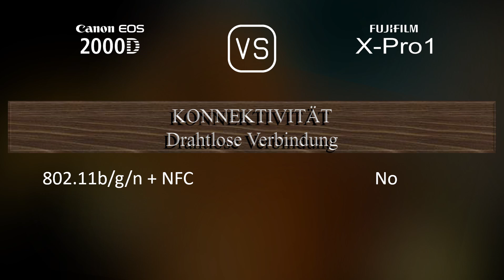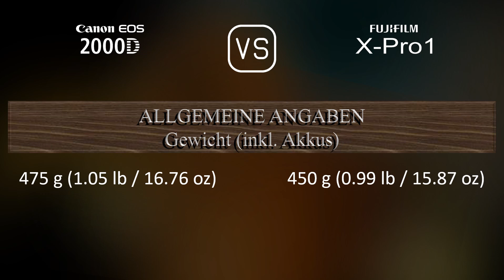Canon EOS 2000D vs. Fujifilm X-Pro1: Ein Vergleich der technischen Daten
Dieses Video gibt einen Überblick über die Canon EOS 2000D und die Fujifilm X-Pro1 in einem parallelen Technikdatenvergleich (comparison of specifications). Vielen Dank fürs Zuschauen.

00:25 EINFÜHRUNG
00:33 KAMERAGEHÄUSE
00:40 BILDSENSOR
01:01 BILD
01:16 OPTIK & FOKUS
01:41 BILDSCHIRM
01:58 SUCHER
02:13 FOTOGRAFISCHE FUNKTIONEN
03:06 VIDEOGRAFISCHE FUNKTIONEN
03:20 SPEICHERUNG
03:24 KONNEKTIVITÄT
03:49 ALLGEMEINE ANGABEN
04:07 SONSTIGE FUNKTIONEN